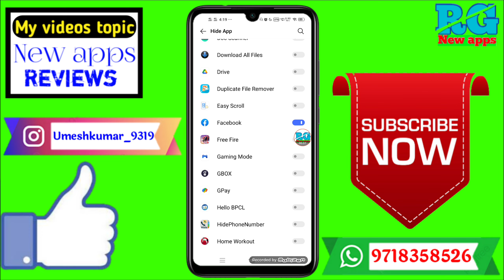Facebook Hide Kaise Kare ? Facebook ko kaise chupaye | how to hide Facebook app on android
Dosto aaj ki video Main maine aap Logon Ko bataya hai ki Facebook Hide Kaise Kare ? Facebook ko kaise chupaye | how to hide Facebook app on android

Your Queries- 👇
1.Facebook Hide Kaise Kare

2.Facebook ko kaise chupaye

3.how to hide Facebook app on android

4.Facebook Hide Kaise Kare

5.Facebook ko kaise chupaye

6.how to hide facebook app on android

7.facebook app ko hide kaise kare

8.mobile se facebook chupana hai

9.facebook app kaise chupaye

10.facebook app kaise churaye

11.facebook app hide karna hai

12.facebook hide kijiye

13.facebook hide kaise kiya jata hai

14.facebook ka app hide kaise kare

15.facebook hide karne ka tarika

16.apna facebook hide kaise kare
✔️Samsung phone me call recording kaise kare

My gadgets